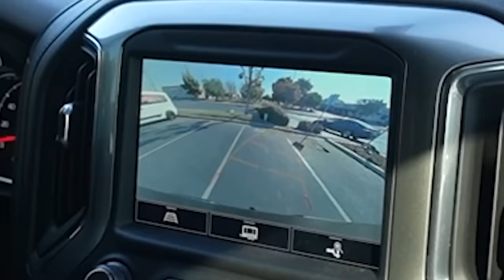HANDCUFFED TO MY LITTLE BROTHER FOR A DAY... | Never again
Living with you sibling is normal..what about being STUCK to them???

Couples channel- @jathaly
Podcast-  @jathalteapodcast8804